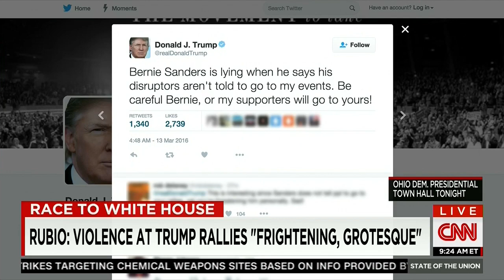Marco Talks 2016 On State Of The Union | Marco Rubio for President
Marco discusses the 2016 primaries with Jake Tapper on CNN. --

ABOUT MARCO RUBIO
For Marco Rubio, America is not just the country where he was born -- it is the place that changed his family’s history. His parents came to America from Cuba in 1956 to pursue a better life. His father became a bartender, and his mother became a cashier, a maid and a Kmart stock clerk. Growing up in Las Vegas and Miami, Marco watched how his parents worked hard and sacrificed to give their children a life better than their own. They never made it big, but they were successful. They achieved the American Dream. And that is why he is running for president. For too many people, the American Dream feels impossible. Opportunity and success seems far away. But Marco has worked tirelessly to restore the hope and promise that the American Dream is real and that every American can achieve their own unique version of that dream. As U.S. Senator, Marco has led a bold offensive to institute innovative, conservative ideas to address the fundamental issues our country is facing and to restore hope in the American Dream. His ideas are firmly rooted in this simple truth – the American economy has changed significantly in recent decades and our policies must change with it. He has proposed conservative reforms to our nation’s anti-poverty laws, tax code, regulatory policies, higher education system, vital senior safety net programs and national defense. For Marco, this country has provided him so much -- the chance to graduate from the University of Florida and then the University of Miami’s law school. The chance to marry his wife Jeanette in 1998, with whom he is raising four children: Amanda, Daniella, Anthony and Dominick. And the chance for both of them to give back through public service as a West Miami city commissioner; a Florida state legislator that rose to become majority whip, majority leader and speaker of the house; and since 2011, as a U.S. Senator. For all the opportunities this country has provided Marco and his family, including all that Jeanette has accomplished through her charitable work, he is indebted to this great country. He believes that he owes America for the opportunities that this country has given him and his family. He believes the American Dream is still possible for all Americans. But make no mistake: it will require new leadership and a bold conservative reform agenda built for the 21st century. Join Marco today to reclaim the American Dream and make sure this century becomes a New American Century.

ABOUT THE MARCO RUBIO FOR PRESIDENT YOUTUBE CHANNEL
Welcome to the official Marco Rubio for President YouTube channel. This is THE hub for videos related to Marco’s presidential run, where you’ll find media clips, debate highlights, information on issues, snippets from the campaign trail, and more. Here, you can watch Marco’s TV interviews, learn about his platform and where he stands on issues, and how he plans to bring us into a new American Century. Watch speeches and event highlights, like Marco’s official campaign launch speech in Miami. Stay up to date with all the new Marco Rubio ads and the videos going viral online. Watch him answer the top google searches about himself, and yes, watch Marco drink water. Follow Marco on the campaign trail as he travels in Iowa, New Hampshire, South Carolina, Nevada and many more states. Hear Marco talk about his Christian faith and belief in God. Get inspired by Marco’s ideas, and learn how to sign up to volunteer or donate to the campaign. Learn about Marco’s background, the story of his father working as a bartender to provide for his family, and how his story is the essence of the American Dream. Marco Rubio is running for president because he wants the American Dream to be possible for more people than ever before.

Yesterday is over and we’re never going back. Join Marco Rubio to reclaim the American Dream and make sure this century becomes a New American Century.